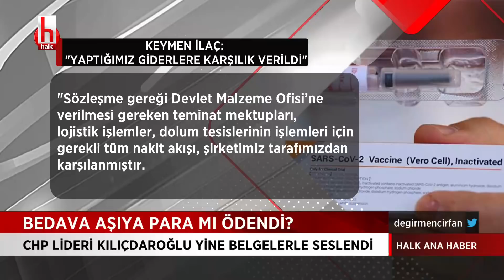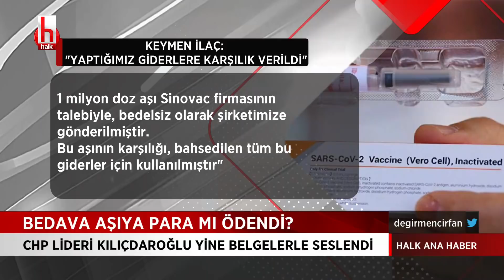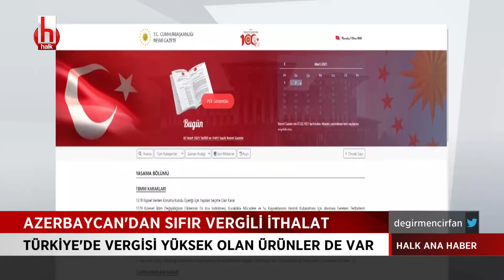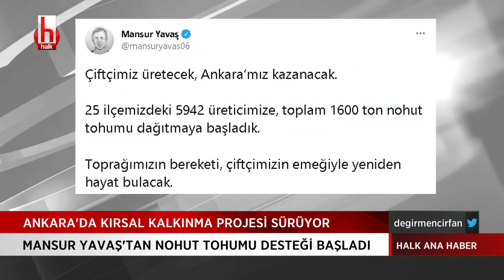İrfan Değirmenci ile Halk Ana Haber | 2. Bölüm 2 Mart 2021